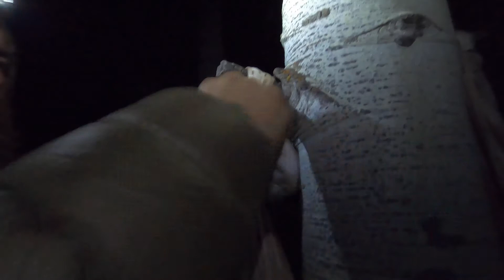It's Time.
Crank the sound and get in the mood.

Outdoorsmans.com